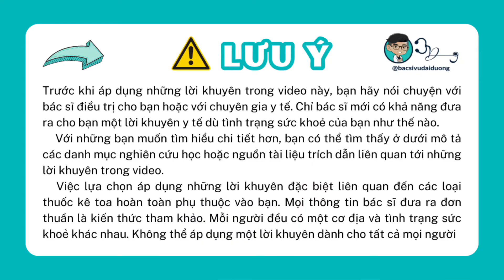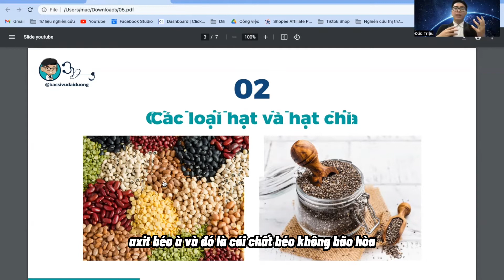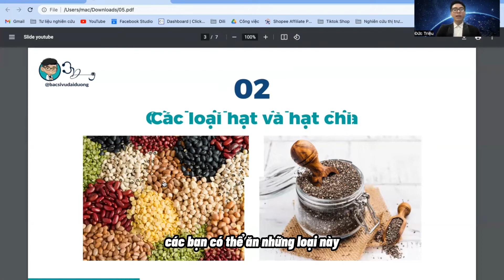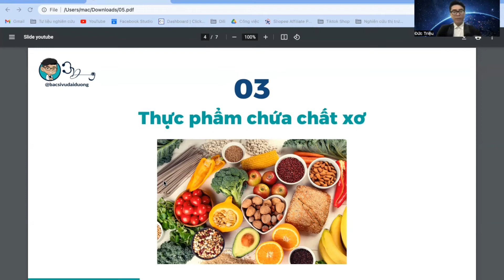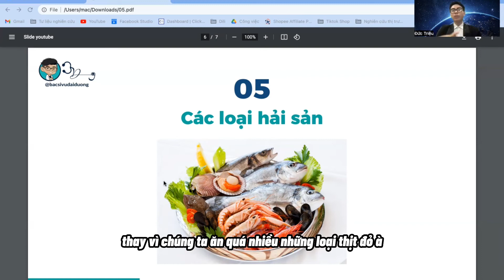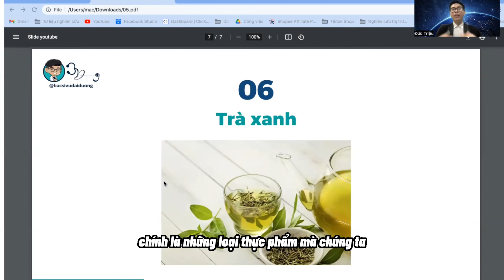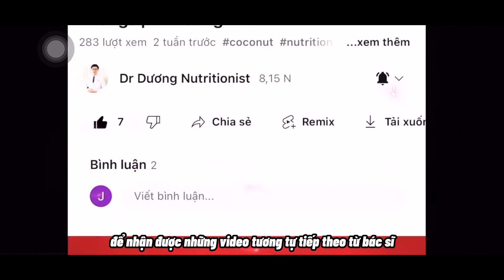Loại thực phẩm nào càng ăn càng đẹp da| Dr Dương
Bạn đã biết thực phẩm nào càng ăn càng giúp làm đẹp da chưa?
Trong video lần này bác sĩ sẽ chia sẻ những thực phẩm có tác dụng tốt đối với làn da
Chắc chắn sau khi xem xong video này bạn sẽ tự trang bị cho mình kiến thức để có một làn da đẹp và khỏe mạnh.

Vì sức khoẻ của bạn,
Bs.Vũ Đại Dương
👉GIỚI THIỆU
Bs. Dương 30 tuổi, là bác sĩ chuyên về dinh dưỡng và thẩm mỹ nội khoa. Bác sĩ tốt nghiệp trường đại học Y Hà Nội. Học da liễu thẩm mỹ tại học viện Quân Y. Đã từng có kinh nghiệm làm việc trên 10.000 khách hàng thẩm mỹ tại 4 thành phố lớn Hanoi (Vietnam) TPHCM (Vietnam) Vientiane (Laos) Phnom Penh (Cambodia) và hiểu rõ nhu cầu giảm cân làm đẹp và sức khoẻ. Bác sĩ tốt nghiệp loại "GIỎI" chương trình đào tạo Dinh Dưỡng Lâm Sàng Khoá 2 tại viện nghiên cứu và đào tạo Y Khoa Liên Tục IRCME. Bác sĩ đang theo đuổi các chương trình giảm cân làm đẹp và sống khoẻ lành mạnh bằng liệu pháp dinh dưỡng và chế độ ăn kiêng IF & Keto. Hiện tại bác sĩ đang tiếp tục theo học chương trình cao học về dinh dưỡng.
© Bản quyền thuộc về Bacsivudaiduong
© Copyright by Bacsivudaiduong ☞ Do not Reup
👨‍⚕️TUYÊN BỐ MIỄN TRỪ TRÁCH NHIỄM
Video này chỉ dành cho mục đích thông tin chung. Nó không nên được sử dụng để tự chẩn đoán và nó không thay thế cho khám bệnh, chữa bệnh, điều trị, chẩn đoán và kê đơn hoặc khuyến nghị. Nó không tạo ra mối quan hệ giữa bác sĩ và bệnh nhân giữa bác sĩ Dương và bạn. Bạn không nên thực hiện bất kỳ thay đổi nào trong chế độ sức khỏe hoặc chế độ ăn uống của mình trước khi tham khảo ý kiến ​​bác sĩ và được kiểm tra y tế, chẩn đoán và đề xuất. Luôn tìm kiếm lời khuyên của bác sĩ hoặc nhà cung cấp dịch vụ y tế đủ tiêu chuẩn khác nếu bạn có bất kỳ câu hỏi nào liên quan đến tình trạng sức khỏe.